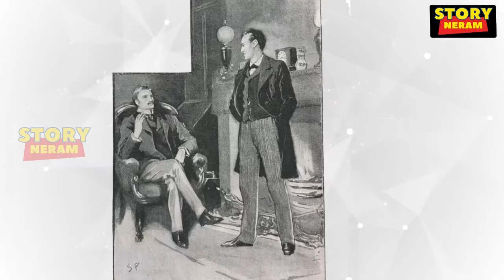Last Episode of A Study in Scarlet Part 1 | Episode 12 Sherlock Holmes in Tamil | Story Neram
Last Episode of A Study in Scarlet Part 1 | Sherlock Holmes in Tamil | Story Neram
In this Video Sherlock Holmes tested the tablet and caught the Murderer .
Gregson , Lestrade and Watson were also present in the scene of catching the Murdere of Drebber and Stangerson . This is the  Last Episode of Sherlock Holmes A Study in Scarlet Part 1 Tamil.